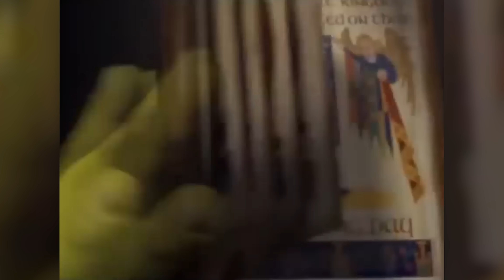NOWE PAMIĘTNIKI Z WAKACJI - BĘDĘ TATĄ ?!! 👶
Zapraszam was na transmisje
W KAŻDĄ ŚRODĘ I NIEDZIELĘ O GODZINIĘ 20:00